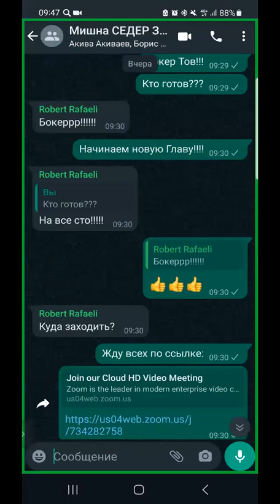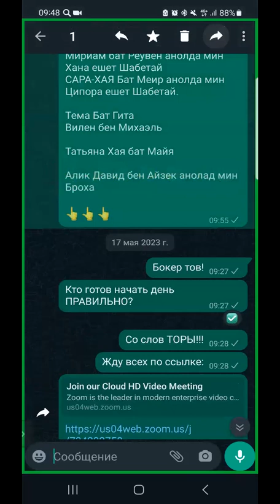ЕЖЕДНЕВНЫЕ УРОКИ МИШНЫ c р. Йосефом Рафаэли. Урок от 24.05.2023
Трактат "Орла" (О запрете использования плодовых деревьев первые 3 года): 3 глава 8-9 мишна - Сиюм